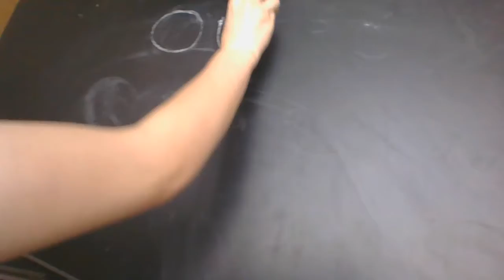Stem vlog EP 023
stem vlog